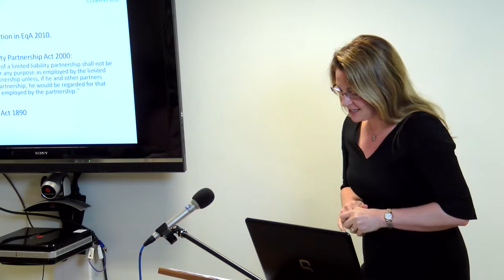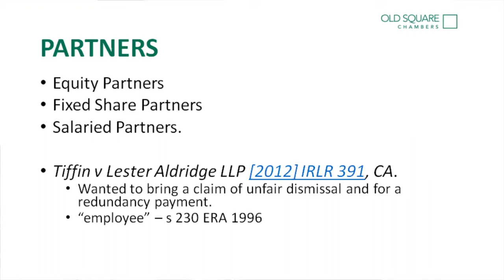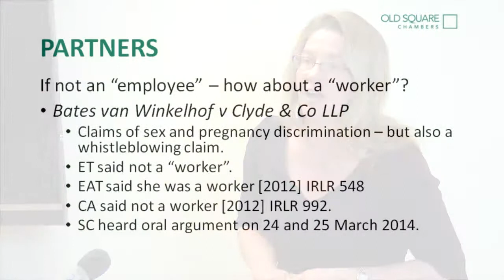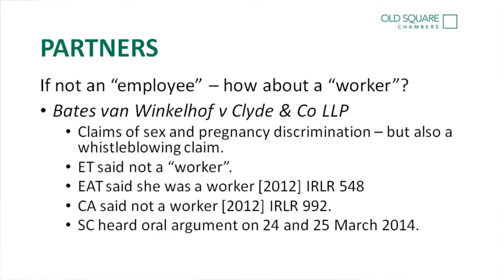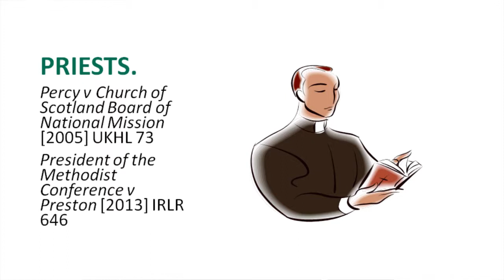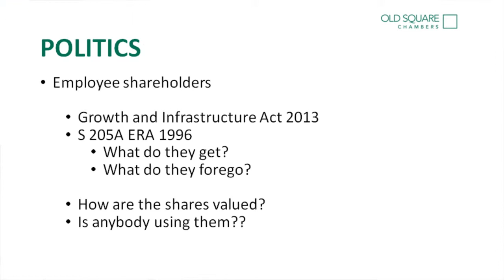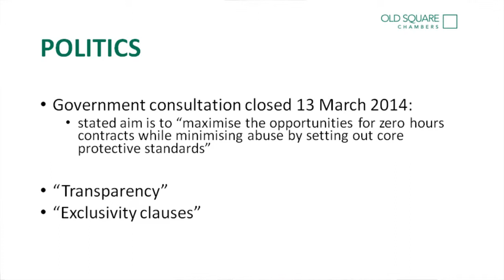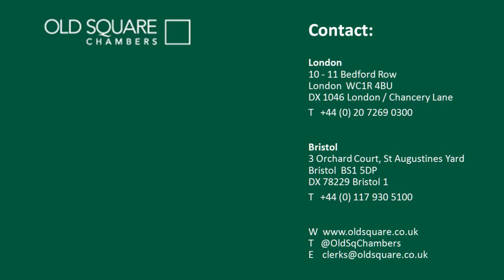Employment Lecture Series 2014 - Employee Status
Rebecca Tuck speaks on Partners, Priests and Politics.